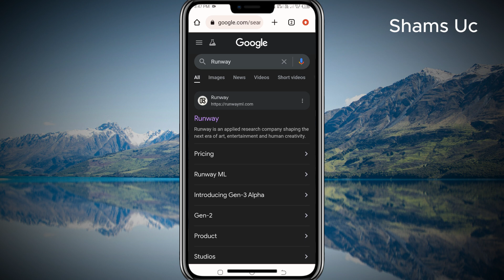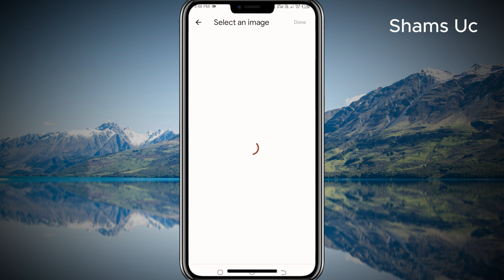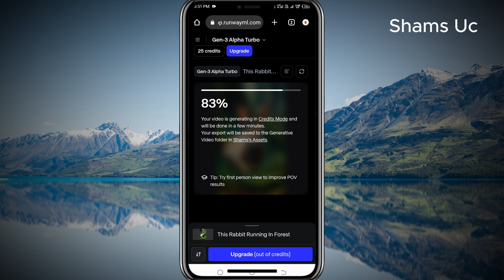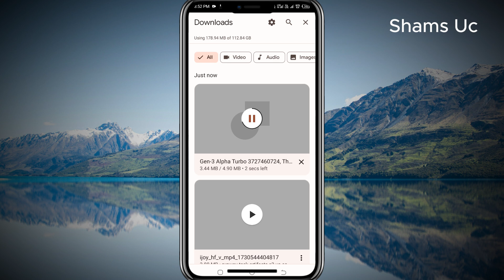Turn Any Image or Text into Stunning Videos in Minutes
🎬 Transform Your Images and Text into Professional Videos! 🎬

Want to create stunning videos from just photos or text? In this video, I’ll show you how to turn simple images and text into eye-catching, professional videos in just a few steps! Perfect for social media, YouTube, TikTok, Facebook, Instagram or just sharing amazing moments, this tutorial will walk you through:

1. Facebook

2. Instagram

✅ Easy tools to convert images and text into video content

✅ Step-by-step guide for beginners and pros alike

✅ Tips and tricks for adding effects, transitions, and music

✅ Best practices for making your videos engaging and shareable

No video editing experience needed! If you're ready to level up your content creation game, hit play and start transforming your ideas into impactful videos today. 🚀